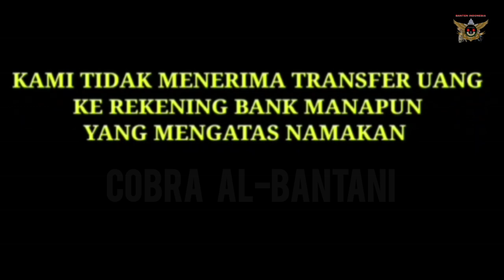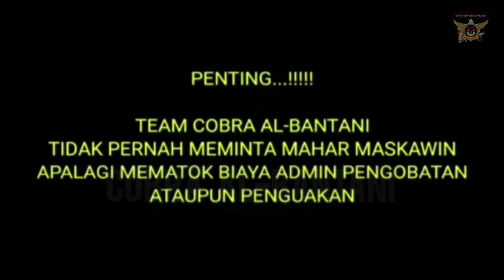🔴 SAHABAT SUBSCRIBERS MENTENG DALEM JAKARTA SELATAN || BADAN S4KIT S4KIT 4N USAHA DI TUTUP PULA😲